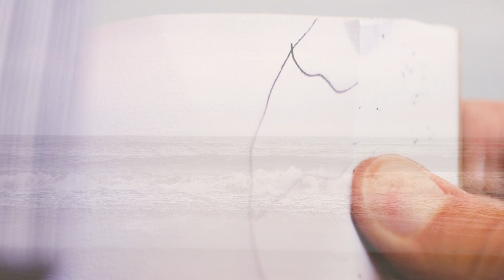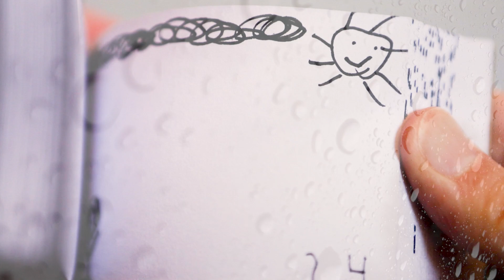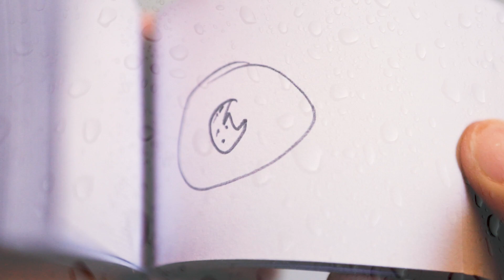Artwork only - Beethoven 6 "Storm"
Artwork by students of Rainey Institute, projected during concert Dec 9, 2023